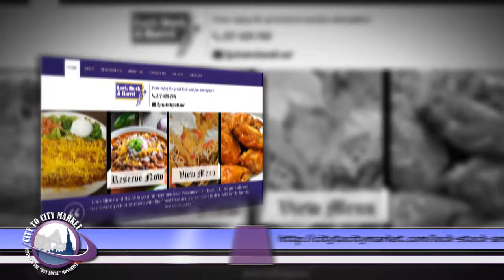Lock Stock & Barrel - Local Restaurant in Decatur, IL 62522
129 S. Okland Avenue.

Welcome to Lock Stock & Barrel

Lock Stock and Barrel is your number one local Restaurant in Decatur, IL. We are dedicated to abtproviding our customers with the finest food and a great place to dine with family, friends, and colleagues.

We have been serving great foods to locals. Throughout the years, we have consistently exceeded the expectations of all our patrons and keep them coming back for more. We encourage that you try our mouth-watering dishes made only from the finest and freshest ingredients.

We take pride in providing exceptional customer service as we train our staff and crew to treat each and every customer as VIPs. Feel the pleasant ambience as you dine with us or if you just want to order out.

Lock Stock and Barrel believes in offering nothing but the best. From great food to a comfortable venue topped with outstanding customer service that is never compromised. Nothing can beat that! We make sure that you will keep coming back for more.